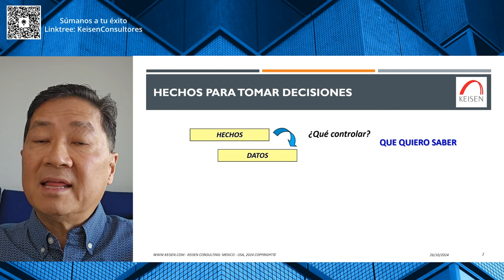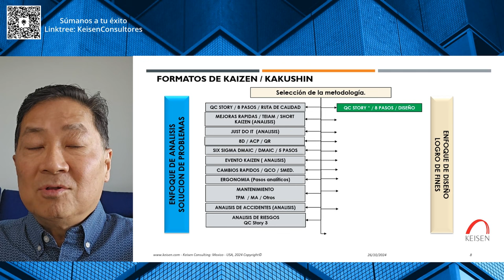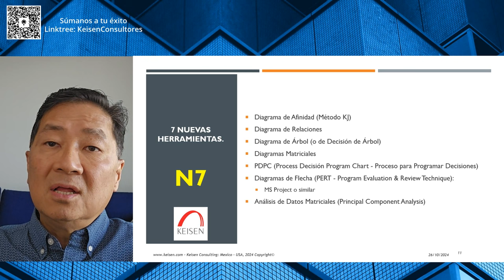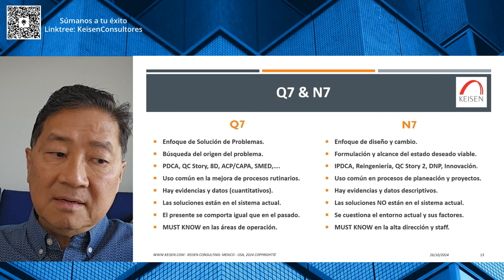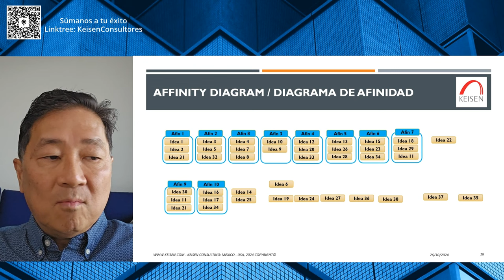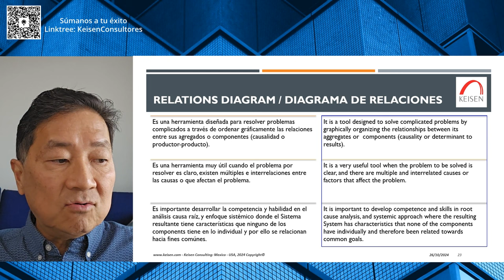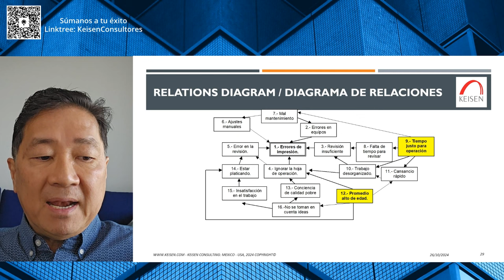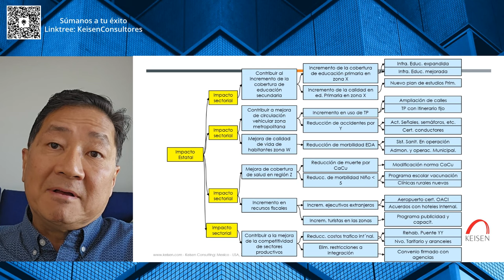191 - REMASTER. 7 Nuevas Herramientas del Control de la Calidad (Parte 1)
Las 7 Nuevas Herramientas Básicas del Control de la Calidad o N7 fueron propuestas por JUSE (Unión de Científicos e Ingenieros del Japón) en la década de 1980, proponiendo un conjunto de técnicas que todo el personal de una empresa debería de aplicar para realizar mejoras bajo el Enfoque de Diseño , a diferencia de las conocidas como 7 Herramientas Básicas del QC que se aplican para el Enfoque de Solución de Problemas, en esta primera parte del webinar abordarmos 3 de las 7 nuevas herramientas básicas del control de la calidad:
20:00 Diagrama de afinidad
25:57 Diagrama de relación
32:22 Diagrama de árbol
COMPARTE con tu red de contactos